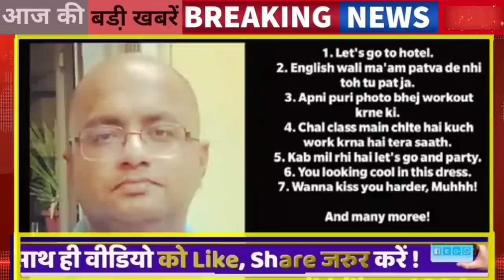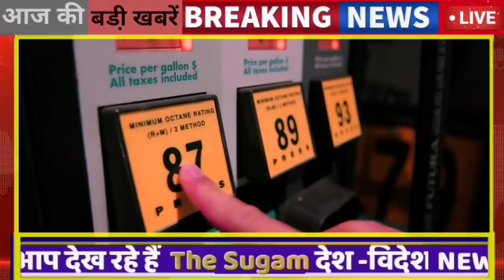09 अक्टूबर : 8:15 बजे दिनभर की Top@10 बड़ी BREAKING NEWS राजस्थान की खबरें ||Rajsthan today News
09 अक्टूबर : 8:15 बजे दिनभर की Top@10 बड़ी BREAKING NEWS राजस्थान की बड़ी खबरें ||Rajsthan today News

1. प्राइवेट स्कूलों में फ्री पढ़ेंगे

2   सीएम गहलोत ने जारी किया आदेश

3 ‌  top@10 badi khabren

09 October आज 8:15 बजे की आज की बड़ी खबरें

Rajasthan News

karaulee
kota  कोटा
chittaudagadh
Chooroo चुरू
jayapur News
jaalaur
jaisalamer/ जैसलमेर
jodhapur
jhaalaavaad

jhunjhunoo

tonk
doongarapur
dausa
dhaulapur
naagaur
paalee
prataapagadh

baansavaada
baaraan
beekaaner
sudeep
bharatapur
bheelavaada
raajasamand
shreegangaanagar

pradhaan news
seekar